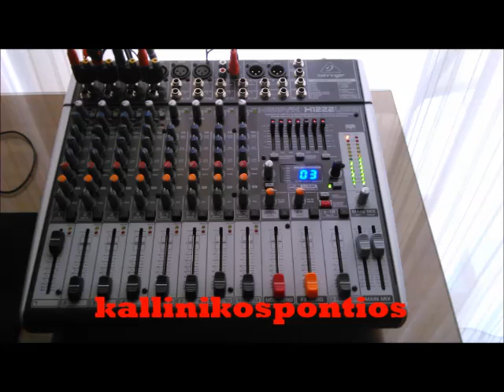ΚΑΠΟΤΕ ΣΟΥ ΤΟ ΧΑ ΠΕΙ Π.ΒΑΣΙΛΕΙΟΥ